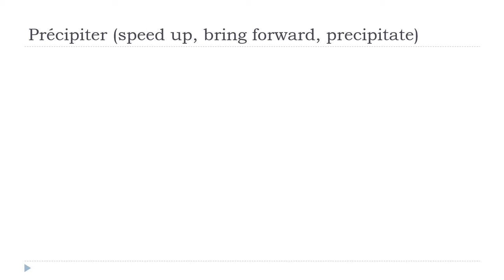تعلم اللغة الفرنسية = Précipiter # Indicatif Présent